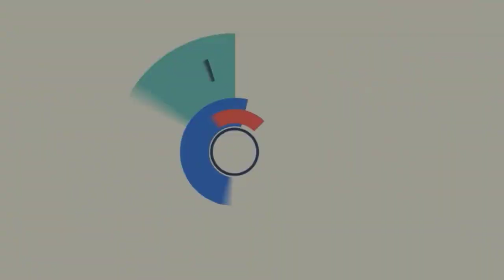Ghana Newspaper Headlines for 4th August 2021